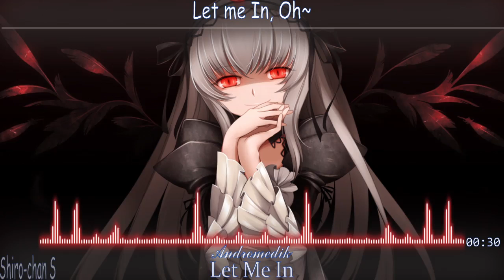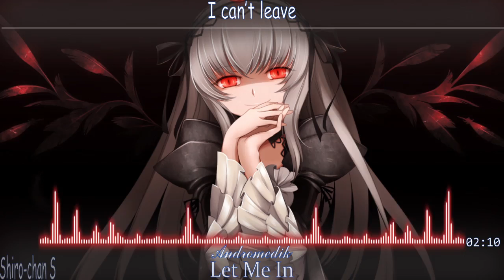「nightcore」→ Let Me In || Lyrics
♫Song♫
✔Nightcore ➡
If any suggestions and Recommend, Please Write in the comments
Thank ^_^
⏺Support the Artists⏺
🔷Lyrics🔷
[Verse: Andromedik]
I could always be the one you wanna call, when its cold outside
I will always be the one that's right here standing by your side
Open up your heart and let me in, I promise not to break you
I promise I'll be all
All that you want

[Chorus: Andromedik]
So let me in
In my heart before
Let me in, ohhh
Your life explodes
Our hearts emblems
Your life explodes
Our hearts in blowns

Your life explodes
Our hearts in blows
Your life explodes

Catch me now
I can't leave
Hold me now
I'm ghost, now belive
Your life explodes

Your life explodes
Your life explodes
and do not Forget to enable Notifications (lonceng/Bell)
  🔰By : Shiro-chan S🔰